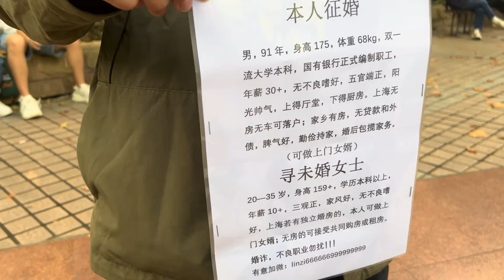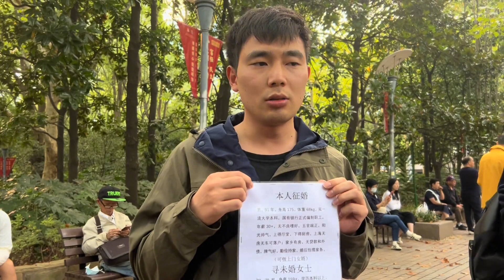上海双一流大学银行工作，年薪几十万肯做上门女婿，听听他怎么说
尚未佩妥剑，转眼便江湖。愿历尽千帆，归来仍少年。记录和分享生活中的美好，如果你有故事，欢迎您私信。